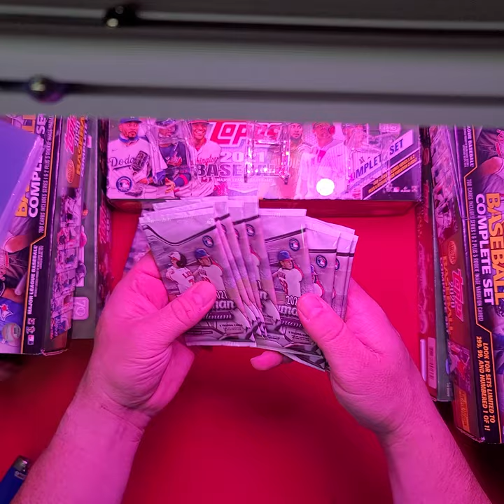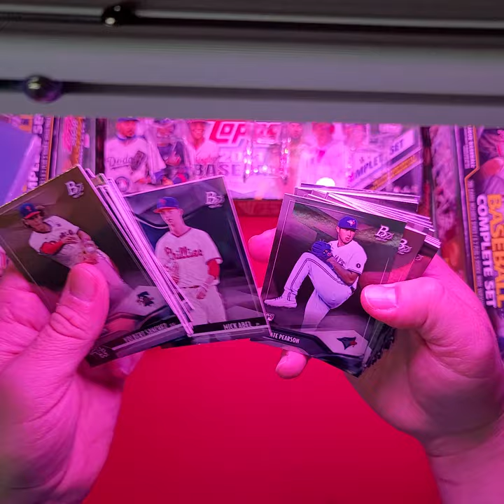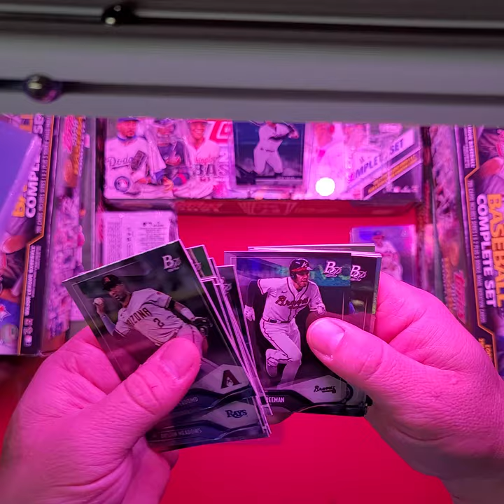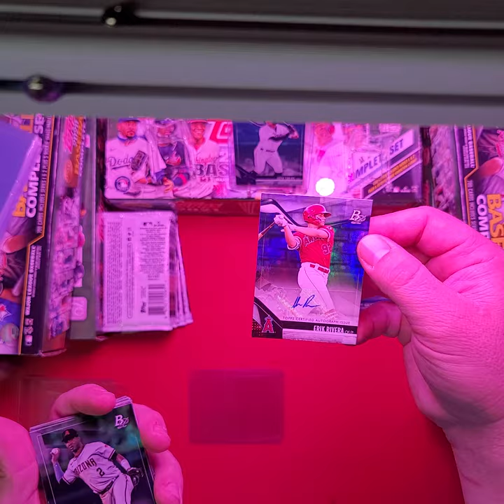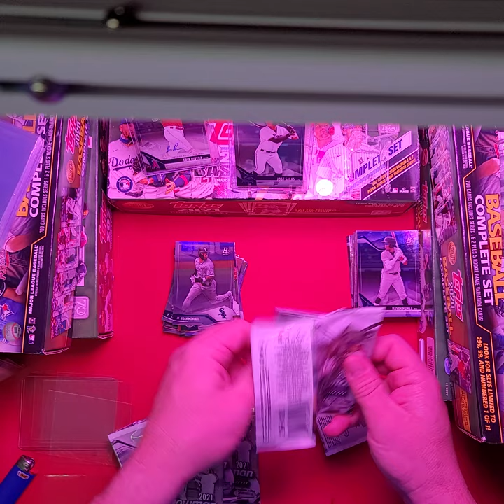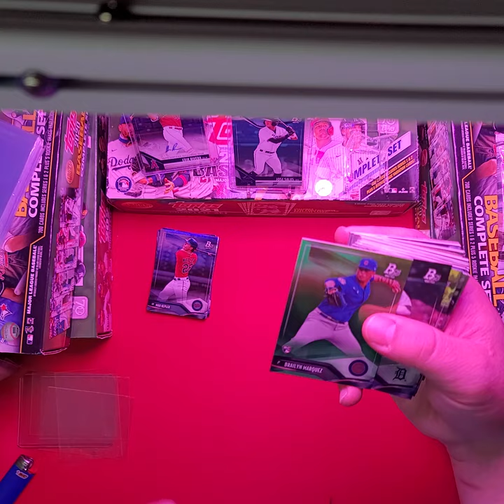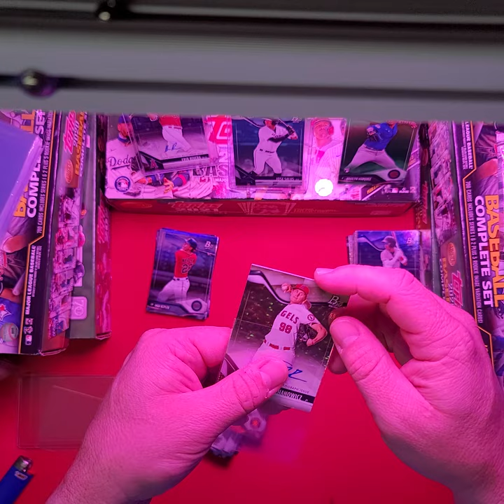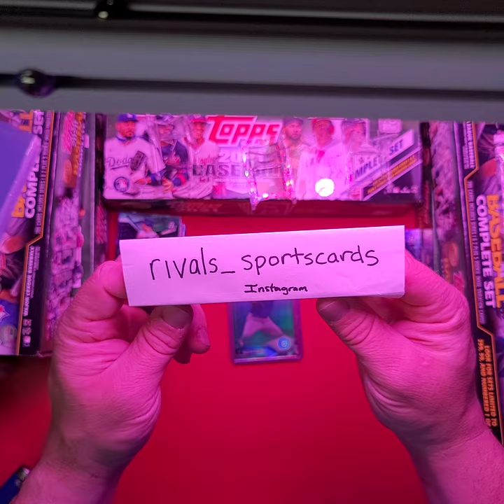Bowman Platinum Mega rip